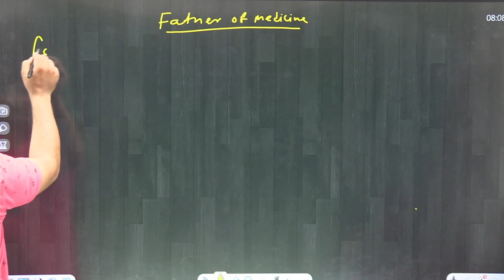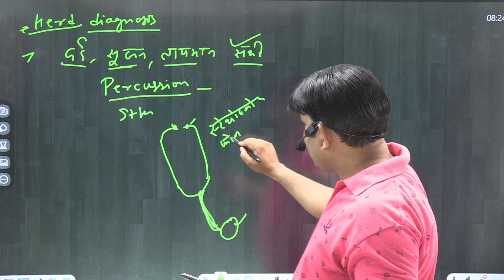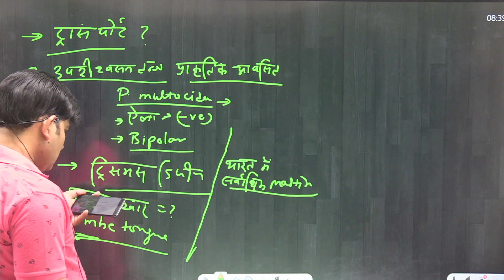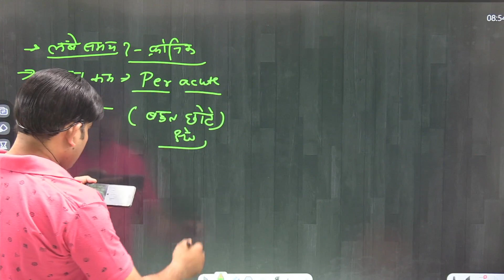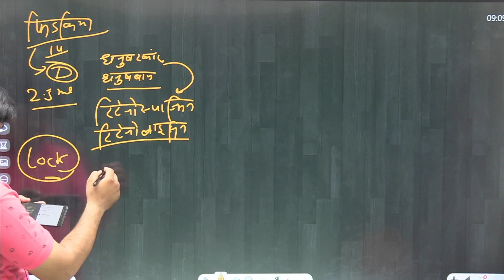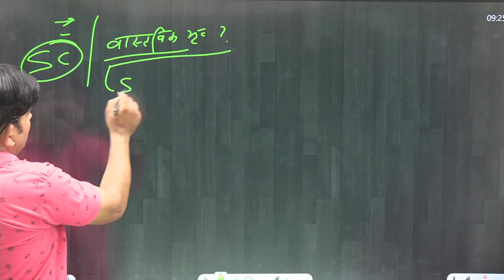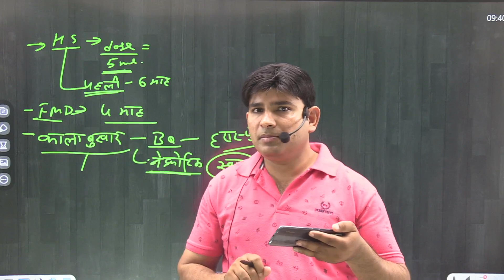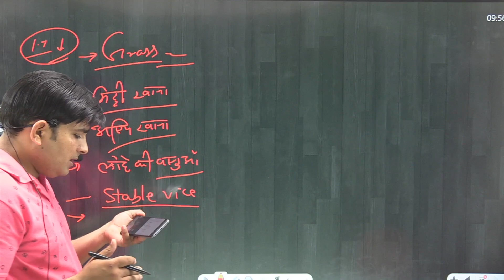Video- Veterinary Medecine -01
पैरावेट का एप डाउनलोड करने के लिए लिंक पर क्लिक करे
पैरावेट के टेलीग्राम ग्रुप से जुड़ने के लिए लिंक पर क्लिक करे
veterinary , LSA , VLDA , PASHUDHAN SAHYAK की तैयारी के लिए संपर्क कर सकते है 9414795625
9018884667 , RAJUVAS LIVE STOCK ASSISTANT , RAJASTHAN LSA ,